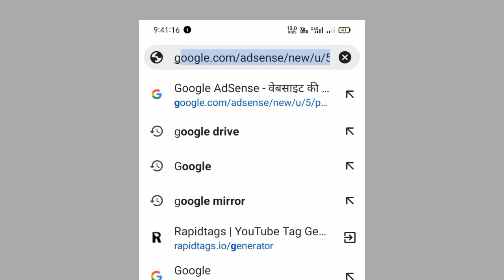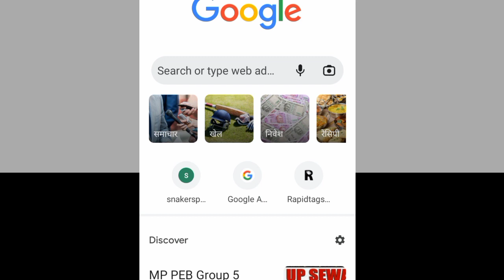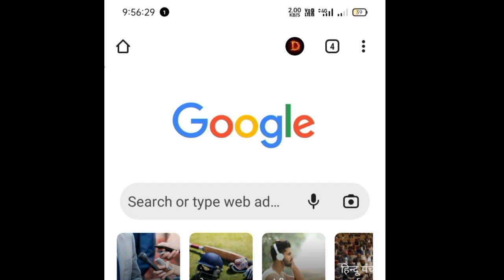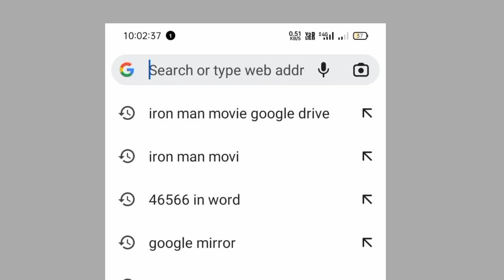Google Teps & Tricks || Google Amezing Teps & Tricks 2022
About This Video:- is video mein ham aapko bataenge Google ke 5 tips and tricks ye video bahut hi important Hone wali Hai kyunki ismein Main Google ke kuchh aise tarike bataunga jisse aap use karke Apne har ek samasya Ko solve kar sakte hain. chaliye start karte Hain video achcha Laga to like aur channel ko subscribe Jarur Karen dhanyvad.

google tips and tricks in tami
google tips and tricks
malayalam
google tips and tricks in
telugu
google tips and tricks 2022
google tips and tricks manoj
Saru
google tips and tricks in hind R
google tips and tricks shorts K
google tips and tricks 2021
google calendar tips and
tricks